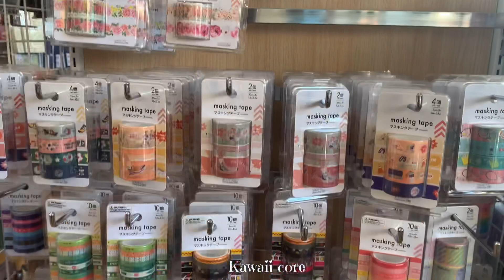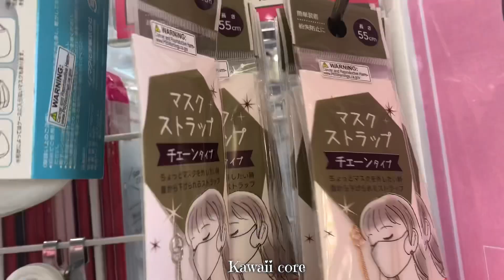Exploring a Daiso Japanese variety store | Kawaii Core